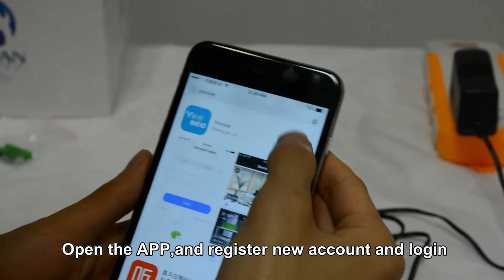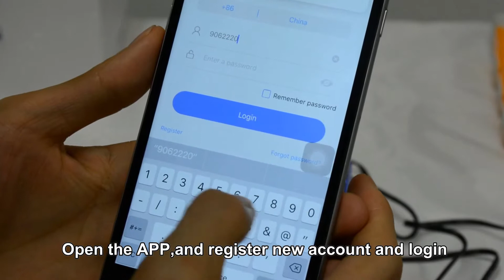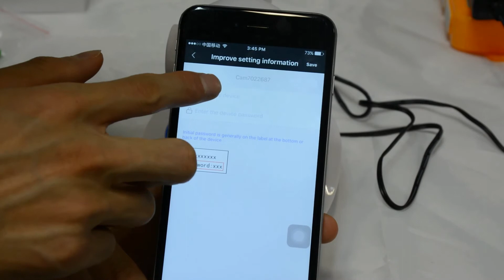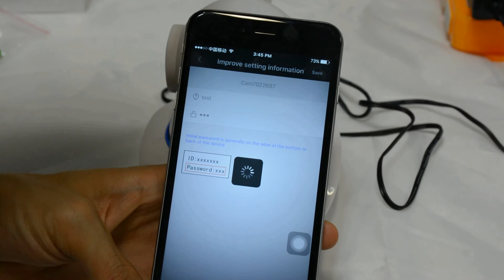JOOAN Wireless Baby Monitor Operation Video Guide For JA 770MR-W(YOOSEE)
This video is for customers who have some trouble with the connection of our cameras with JA-770MR-W (YOOSEE)